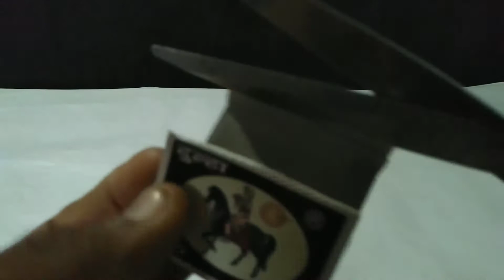Awesome Match stick Canon New Video | माचिस की तोप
Awesome Match sticks Canon New Video | माचिस की तोप

is video mein humne aapko dikhaiye ki badi aasani se Match stick Launcher banakar  dikhaye hai

machis ki top
ssticklauncher
making launcher
Match stick Canon
Matchstick top